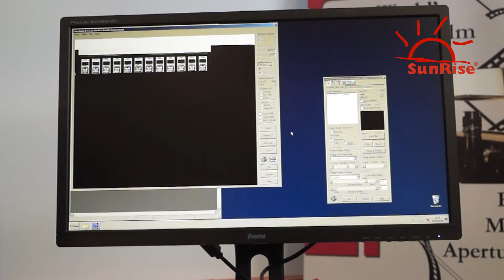SunRise Microfiche Scanner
The SunRise Apollo Microfiche Scanner scans all types of fiche including Jacketed fiche (strips of microfilms in pockets), Diazo (normally copies of jacket fiche), step and repeat and Computer Output Microfilm COM. It offers a wide range of film reduction ratios, uses a high quality Nikon lens for ultra-sharp focus, is easy to setup and is of course the market leader.